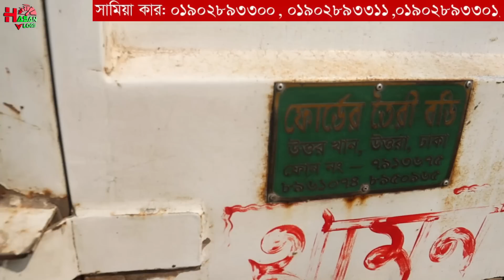সামিয়া কার হাটের আজকের কালেকশন গুলা সেরা । ৪ টা প্রোবক্স । Used car Price Bd 2022 | Hasan Vlogs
শোরুম এর ঠিকানা:
সামিয়া কার হাট
মাহমুদপুর বাস স্ট্যান্ড
ভুইগড় নারায়ন গঞ্জ
মোবাইল: ০১৭২০৩৯৭৪২৬